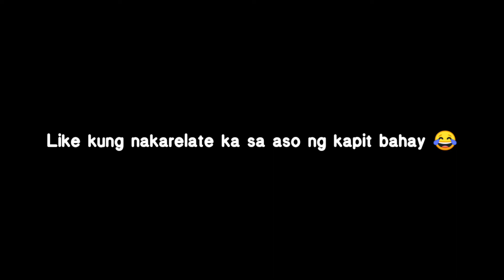PAANO MAG ASINTA | UPDATE SA ATING BAHAY 🏡